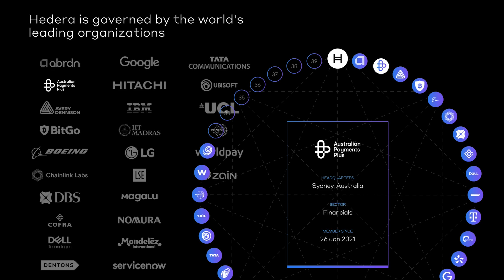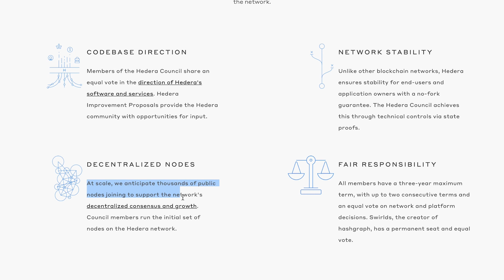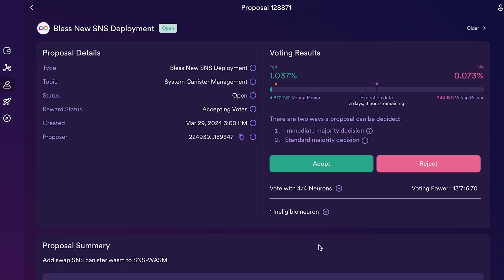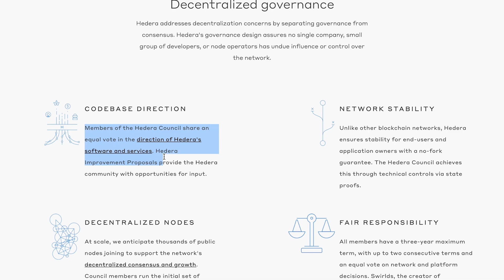Hedera is NOT Truly Open Source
I recently did a video comparing Hedera to Internet Computer. Most viewers loved the video but they were a few haters who kept nagging me about the fact that Hedera supposedly became open source in 2022. Hedera's open source is in name only. The source code of the project, as well as their nodes and web service are completely in the hands of 39 council members. I want nothing to do with an elitist project like that. So please haters, quit crying on my channel talking about I'm not being fair when a quick glance at Hedera's website reveals that it's a club for the few.